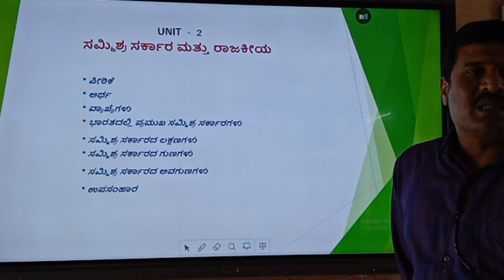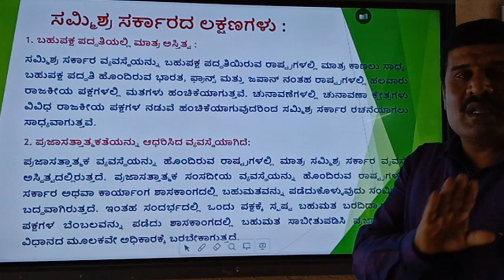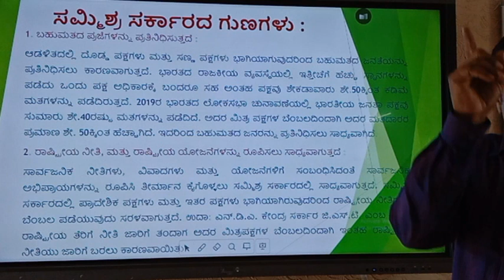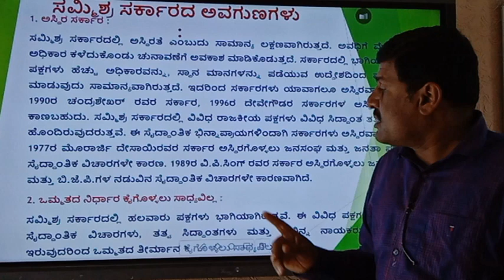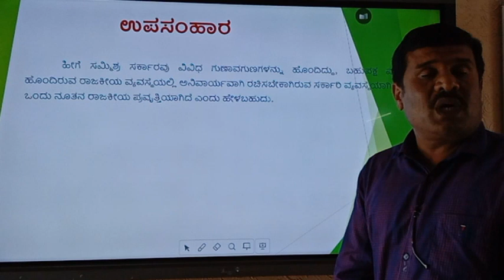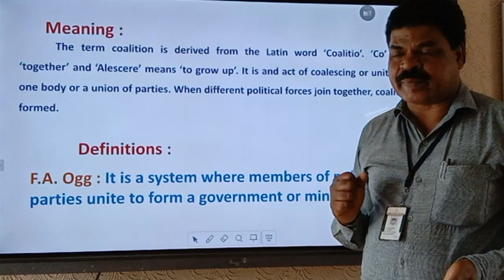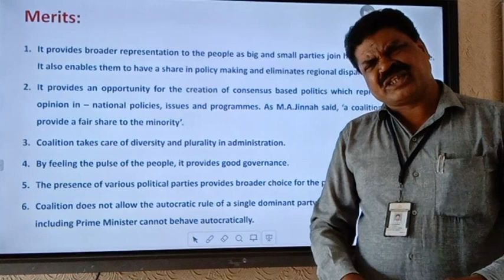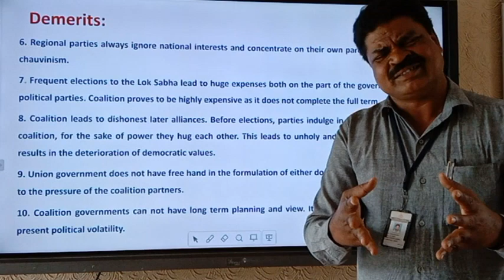Political science Chapter 6 : Part 1 Meaning and Features of coalition Government